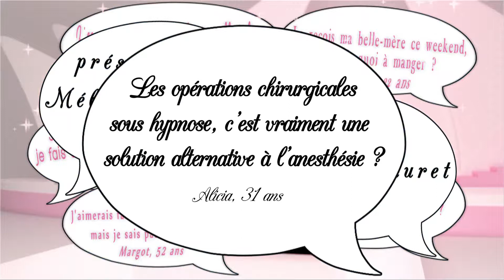La chirurgie sous hypnose - Secrets de filles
Les opérations chirurgicales sous hypnose, c'est vraiment une solution alternative à l'anesthésie ? Alicia, 31 ans
Le processus hypnotique peut-être si profond qu'il peut-être associé à une sédation. L'apaisement obtenu procure un état de tranquillité et d'analgésie … De là à remplacer l'anesthésie générale il n'y a qu'un pas. Mélanie et Christophe, hypnothérapeute, décryptent cette nouvelle méthode pour savoir si elle relève du fantasme ou de la réalité médicale.
diffusé le 18 septembre 2014 sur Télé Kréol

N'hésitez pas à donner vos avis, vos trucs et vos astuces dans les commentaires !

Secrets de filles, c'est des secrets de professionnels, des trucs ou des astuces de grand-mère !  Et surtout des conseils pour vivre notre vie de fille avec peps et glamour  !!!